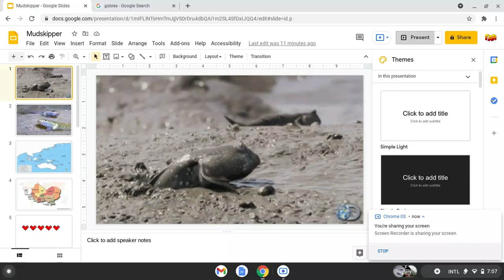Episode 2 | Mudskipper | The Animal Kid